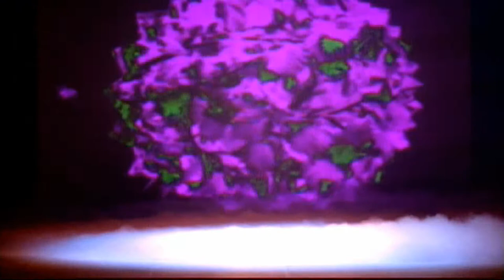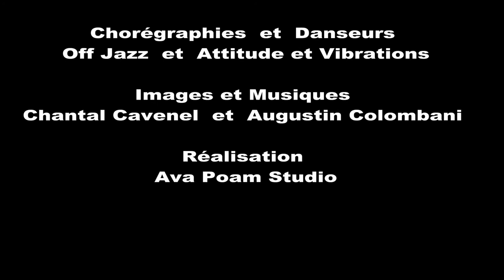Spectacles du XXI° siècle "Danse Musique Video" pour animer un espace public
Extraits de créations en Danse Musique Vidéo - Réalisation Chantal Cavenel, Augustin Colombani, Patricia Girard-Boëx Attitude-Vibrations, Martine Kaisserlian, Gianin Loringett Off Jazz et les danseurs